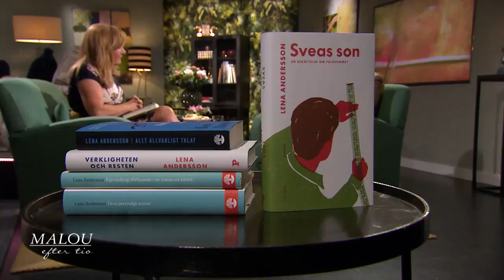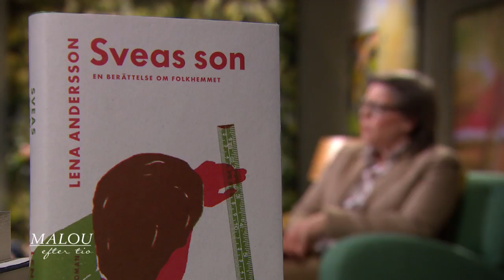Succéförfattaren Lena Andersson skriver om det svenska Folkhemmet - Malou Efter tio (TV4)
Malou Efter tio i TV4 från 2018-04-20: Efter sina folkkära romaner om Ester Nilsson är Lena Andersson tillbaka med boken &quot;Sveas son&quot; där hon gör upp med Folkhemmet.